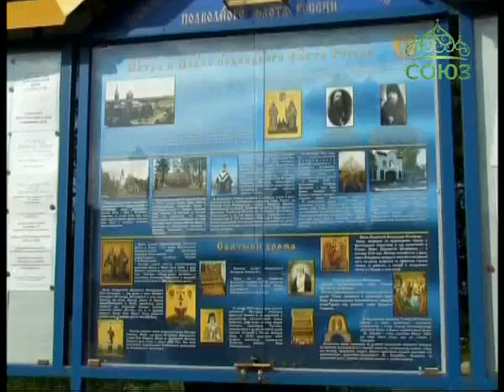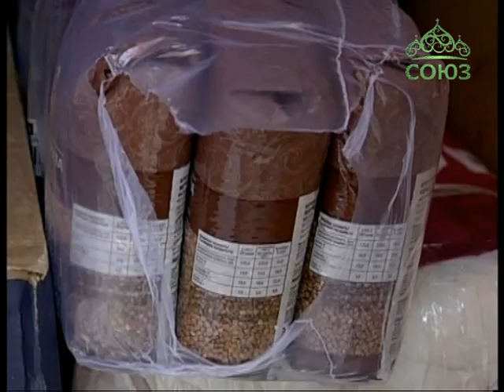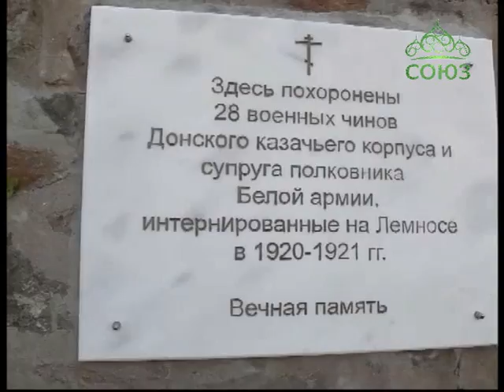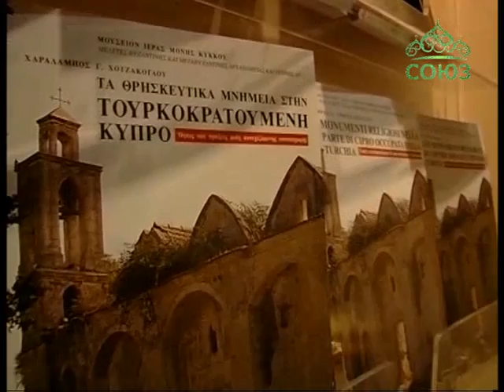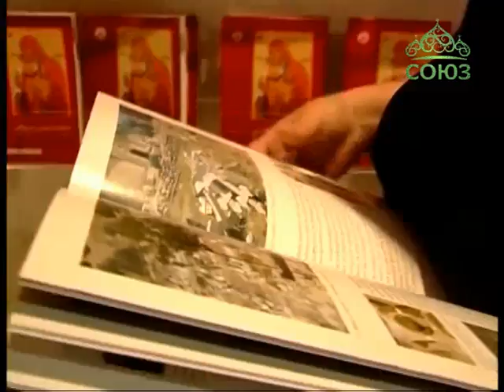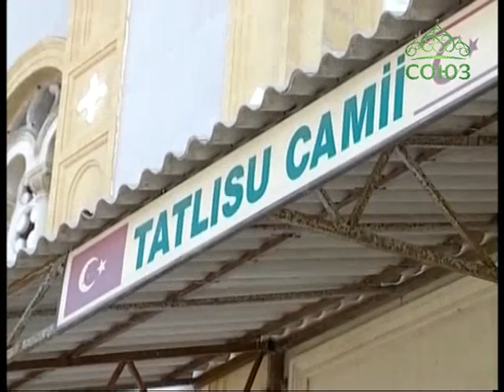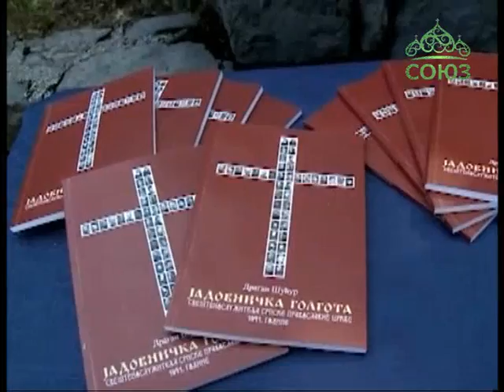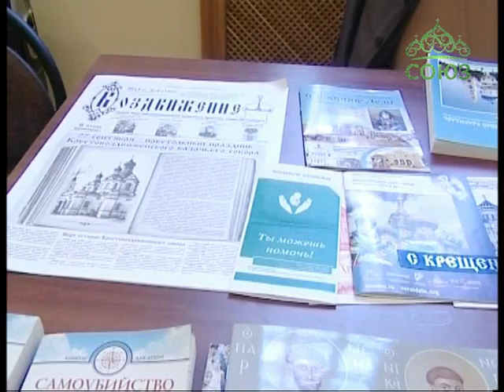События недели. Выпуск от 27 июля